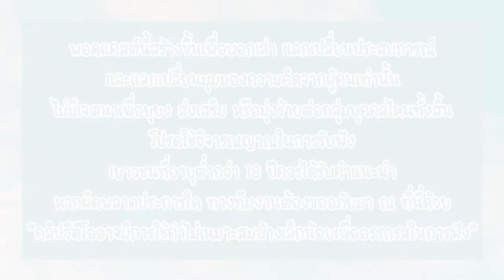เรียนป.ตรีบริหารธุรกิจแบบคุ้มๆ ที่เช็กและชีวิตแลกเปลี่ยน ErasmusMundus ที่ฝรั่งเศส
อยากเรียนต่างประเทศแบบราคาไม่แพงเกินไป ไม่ค่อยมีคนไทย ไปที่ไหนดี? หลังจากที่ลองศึกษาหาข้อมูลดู สุดท้าย 'หยก' ก็ตัดสินใจเดินทางไปเรียนบริหารธุรกิจป.ตรีที่เช็ก ที่ทั้งค่าเทอมไม่แพงจนเกินไป ค่าใช้จ่ายก็โอเค บรรยากาศก็ค่อนข้างสงบ ไม่วุ่นวายมาก แต่แล้วพอปี 3 หยกก็ดันได้ทุน Erasmus Mundus ไปที่ฝรั่งเศส เมื่อชีวิตสงบสุขจากเช็กต้องมาเจอความวุ่นวายที่ปารีส ทั้งเจอคนแปลกๆ เจอบรรยากาศที่ต่างออกไป

แล้วชีวิตของหยกจะเป็นยังไงต่อจากนี้ ไปติดตามกันได้เลย!

00:00 - Intro
00:52 - ทำไมตัดสินใจไปเรียนที่เช็ก
03:57 - บรรยากาศที่ปรากเป็นยังไง?
06:41 - เรียนที่ไหน เรียนอะไร
07:58 - วิชาที่น่าสนใจตอนเรียน
09:18 - อะไรที่ชอบ/ไม่ชอบในเช็ก
12:01 - ค่าใช้จ่ายในเช็กคุ้มแค่ไหน
13:21 - ประสบการณ์โดนเหยียดที่เช็ก
16:21 - Culture Shock ที่เช็ก
17:23 - Crime Scene เรื่อง(เกือบ)สยองที่หอพัก
21:54 - ทุนแลกเปลี่ยน Erasmus Mundus
24:18 - ฝรั่งเศสกับเช็กต่างกันแค่ไหน
25:31 - วิชาน่าสนใจตอนเรียนแลกเปลี่ยนที่ฝรั่งเศส
28:03 - การใช้ชีวิตที่ฝรั่งเศสเป็นยังไง
28:45 - เรื่องงงๆที่ปารีส
30:22 - เรื่องอันตรายที่ปารีส
31:54 - ค่าครองชีพที่ปารีสเป็นยังไง
32:59 - วัฒนธรรมแตกต่างของไทย vs. ยุโรป
34:24 - คนฝรั่งเศสไม่ค่อยอาบน้ำจริงรึเปล่า?
36:47 - คำแนะนำ

Special Thanks
N'Yok IG: @_ykges

Photo by William Zhang on Unsplash